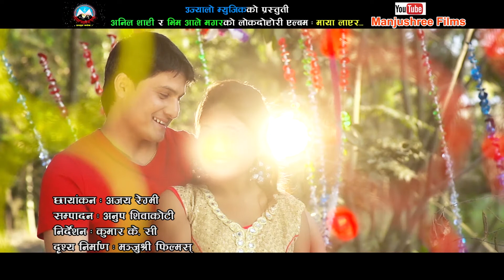New Superhit Song 2018/2075 Sapani Ma Timi Aayar @ Laxmi Neupane/ Bhim Ale Magar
Sathi Media .
Song : Sapani Ma Timi Aayar
VocaL : Laxmi neupane/ Bhim Ale  Magar
NEW VEDIO .
Lyrics : Ganesh Chaulagain
Audio/Video : Ujyalo music
Direction : Kumar kc
Edit : Anup shiwakoti
Camera : Ajaya regmi
Post Production : Manjushree films
Model :Rajesh Singh/Lila Giri/Anil ghale
.Unauthorized downloading and uploading on YouTube channel is Strictly Prohibited And will attract punitive measures from Ujyalo music
Category
Music
License